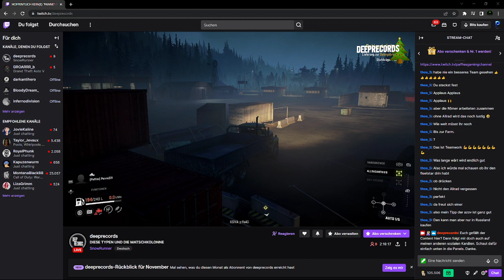Ne schnelle Runde Sprit verbrennen.